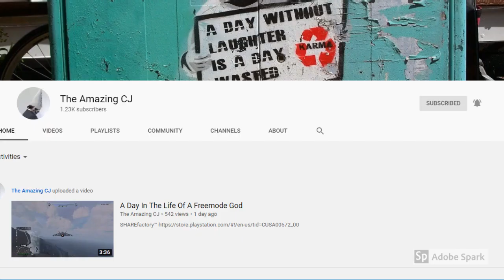shout out to the amazing cj